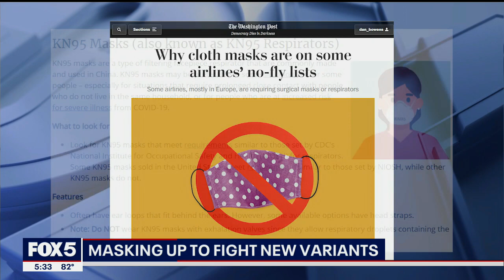Should you not use cloth masks?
Some airlines are banning cloth face coverings.  Instead people will have to wear the generic surgical masks or KN95 style respirators.